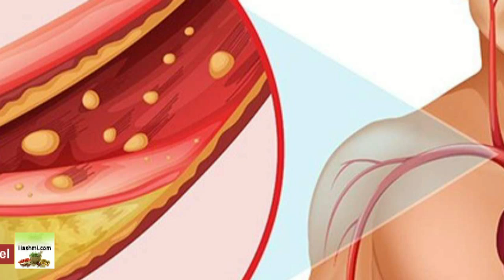कोलेस्ट्रॉल कम करने का रामबाण घरेलू उपाय | Home Remedies For Lowering Cholesterol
कोलेस्ट्रोल कम करने का इलाज जो जिन्दगी भर हार्ट अटैक नहीं आने देगा

View More :-